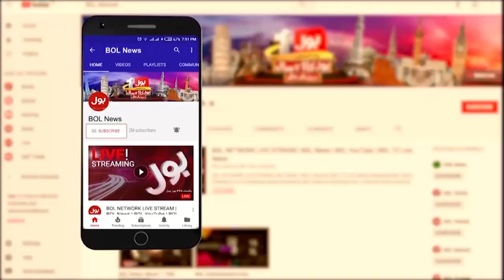Supreme Court approves Khurshid Shah bail | Breaking News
PPP Leader granted bail in excess assets case